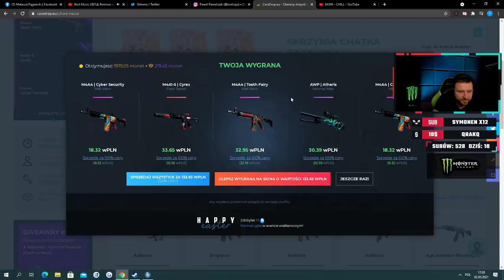PAGO POKAZUJE 15 LETNIE DOŚWIADCZENIE W CS:GO! SAJU KASUJE OPONENTÓW! NAJLEPSZE SHOTY Z 24 GODZIN!